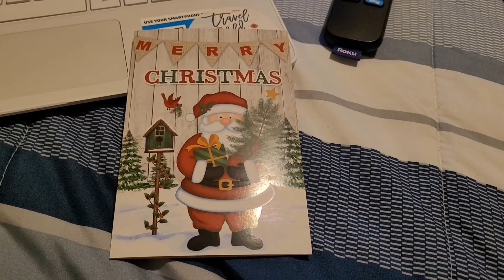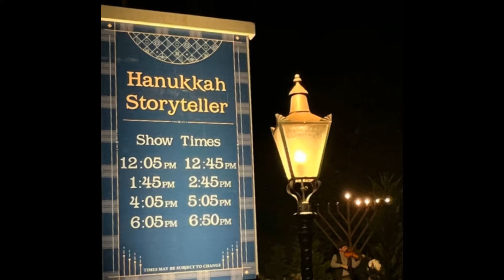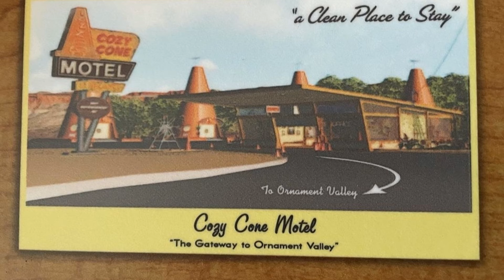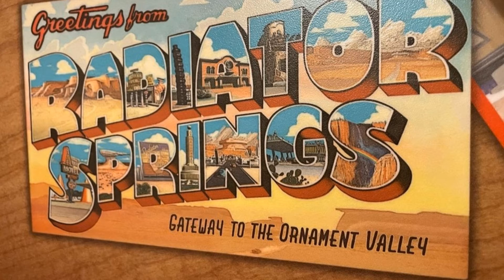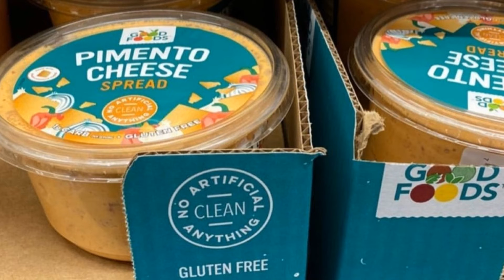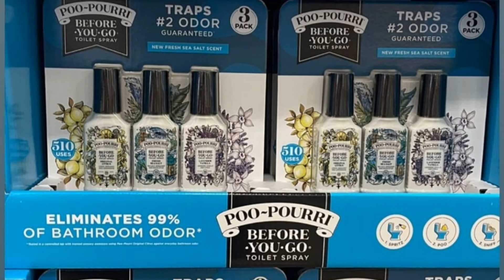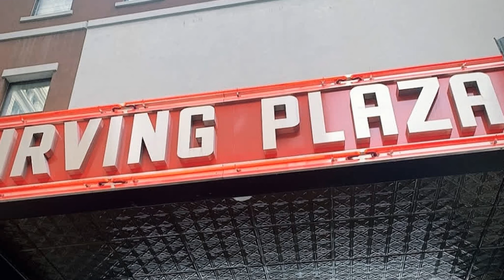Vlogmas Day 1